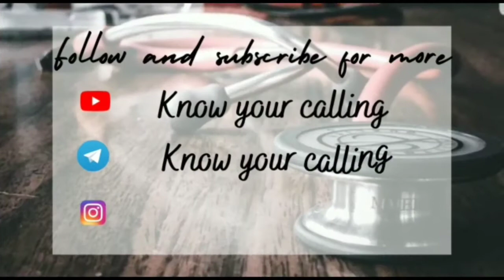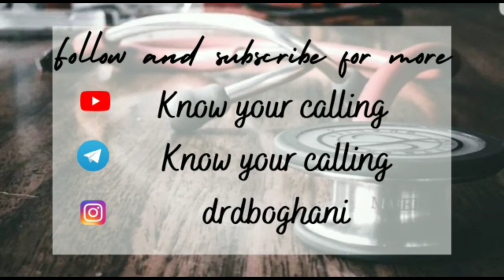KNOW YOUR CALLING KYC - Pharmacology as a PG branch : Industry perspective.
In this particular video,we present you our enthusiastic guest,Dr.Divyesh Mandavia,Associate Director,Clinical Development,Aurigene Discovery Technology Ltd.

In this particular video,he shares his perspective of taking Pharmacology as PG branch with his vast experience of more than 8 years in the industry.All Pharmacology aspirants aiming for industry must watch this video to get better and clear insights!!!

Indian Medical Students hardly have any idea or inclination about the branch they wanna get into, and even if they do, it's largely based on recent trends or ranks, half-baked info, and the "cool/badass" tag that comes along with that speciality.
There are many anxious budding docs out there who are actually worried about exactly what a doctor does in their speciality, and how are the day-to-day workings & finer details of the branch along with the broader & long-term picture.
This is why we bring to you KYC : Know Your Calling,where we'll interview professionals who would address just these questions! So that you may take an informed decision.

Founded by Dr Dhairy Boghani, Neurosurgery Resident, himself an avid & passionate researcher, teacher & mentor.

Follow Dr. Dhairy's Instagram handle to know all updates and all initiatives.